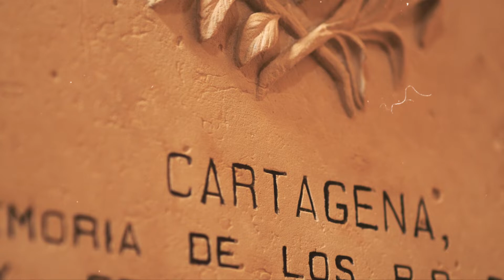ON EVERYTHING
"ON EVERYTHING" is the official first single/video off Wise Intelligent's PONZIE: Back 2 School 5th Period album. The video was shot in Cartagena, Colombia, South America - Directed by Dre Films (additional shots in Atlanta, GA by Chris "BC" Wynn). The track was produced by the incomparable beat monster Masada. On Everything is an emcees critical analysis of The culture, and how rap music - its most effective instrument for social change - is being used primarily to promote consumer oriented materialism and self destruction as opposed to inspiring and motivating youth toward positive attitudes and lifestyles to move the culture forward in a sustainable and collectively empowering trajectory.